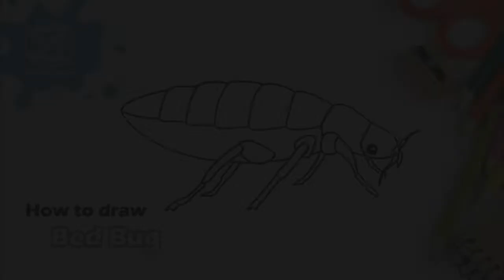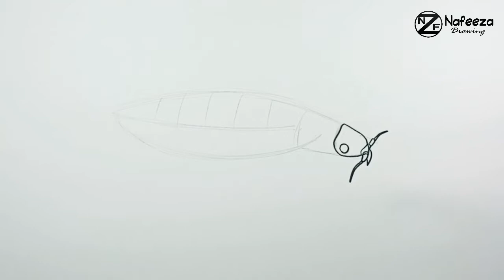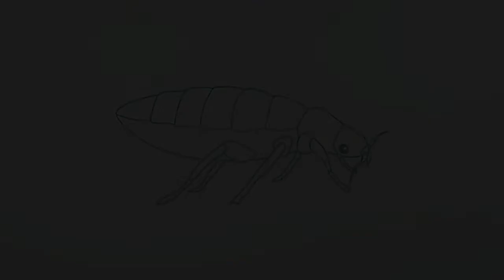How to draw Bed Bug